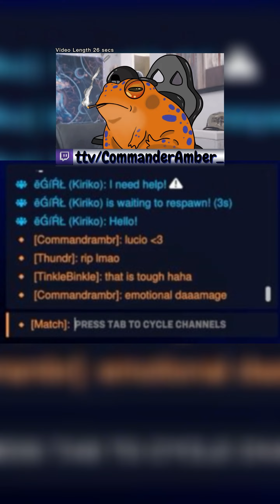Extended TikTok montage 2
15 minutes of my tiktoks